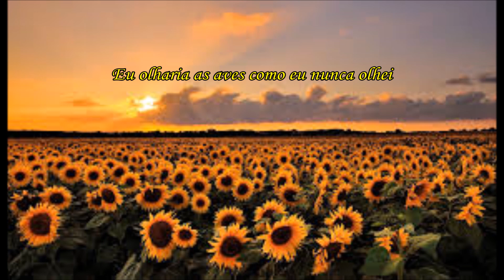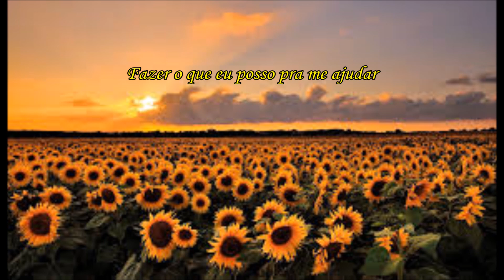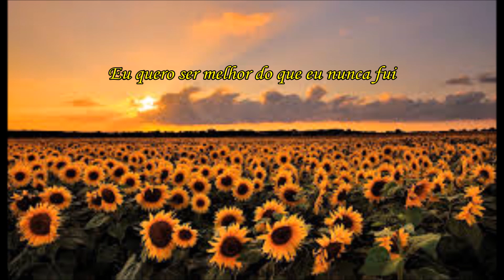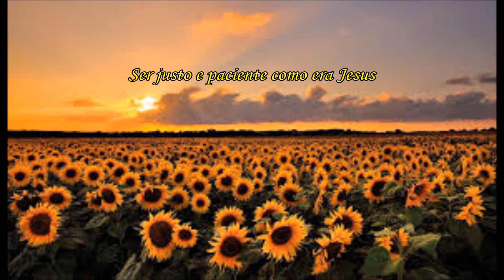Priscilla Alcântara - Girassol (Letra)